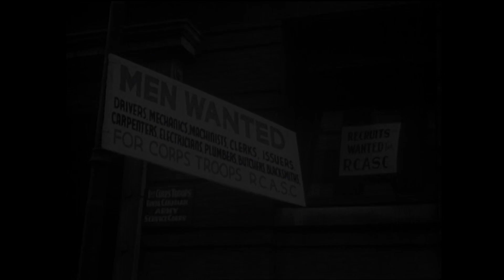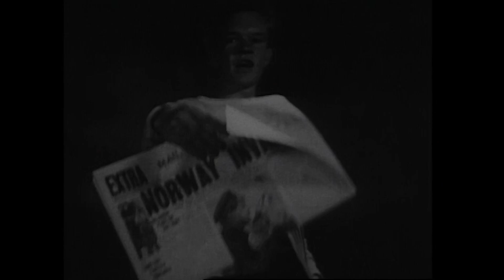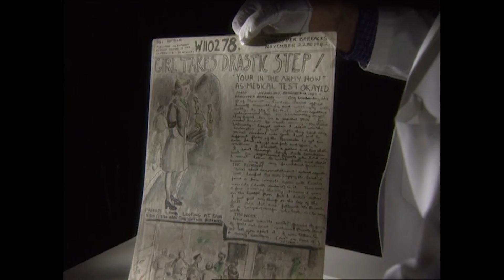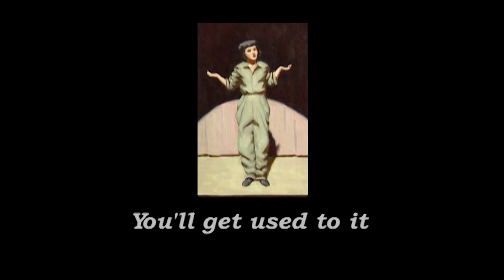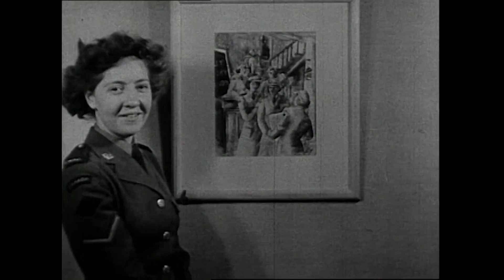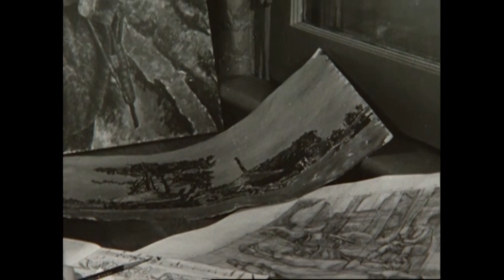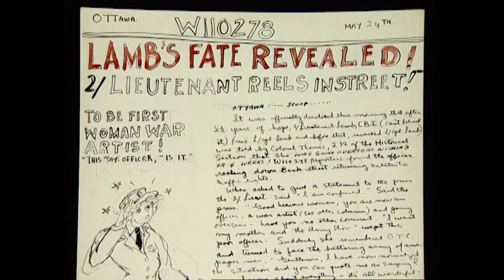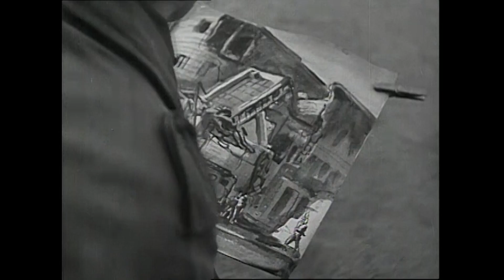The Artworks That Bring Canada's WW2 Story To Life | Canvas Of War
During the Second World War, the government of Canada commissioned artists the record the activities of the Canadian military. Some were send to Europe, others painted the home front. In all, more than 5,000 paintings were produced.